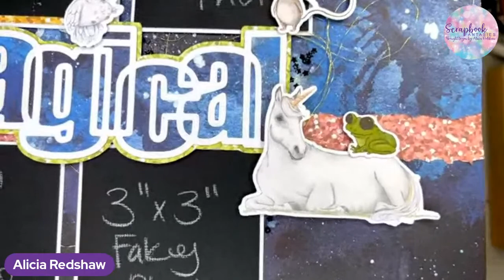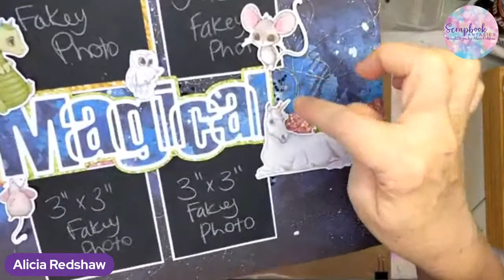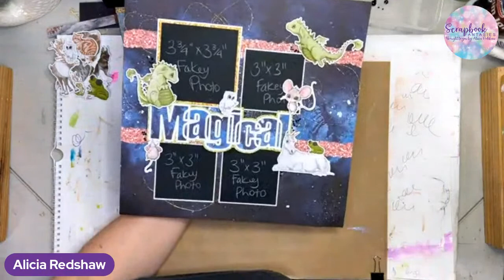Week 3/2023 Scrapbooking Class - Magical Creatures - Wednesday 18 January @ 6.30pm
There is an Album of Links & Pictures where you can share your creations from this class